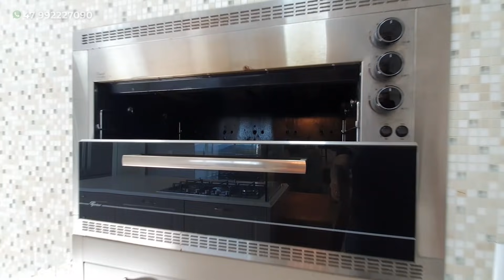Alameda Jardins em Balneário Camboriú, Apartamento amplo mobiliado com vista para o mar. R$ 4,2 M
Apartamento mobiliado em ótimo estado com 234 m2, 4 suítes principal com hidro, ampla sala estar integrada com jantar, copa/cozinha, spa, churrasco a gás, 3 vagas no Ed. Alameda Jardins em Balneário Camboriú.

imoveis em santa catarina
imóveis balneário camboriú sc
imóveis em balneário camboriú
imobiliárias em balneário camboriú sc
praia santa catarina balneario camboriu
apartamento bc
apartamento em balneário camboriú
apartamento na planta balneario camboriu
+apartamento +balneario camboriu +luxo
apartamento balneario
apartamento a venda em balneario camboriu
apartamento balneario camboriu
apartamento em balneario camboriú
+apartamento +3 quartos +balneario camboriu +venda
apartamentos para venda em balneário camboriú
apartamento camboriu
apartamento a venda em balneario camboriu frente para o mar
+apartamento +2 quartos +balneario camboriu +comprar
apartamento para comprar em balneario camboriu sc
aptos venda balneario camboriu
apartamento para venda em balneário camboriú sc
apartamentos para venda em balneario camboriu sc
apartamentos em camboriu para venda
ap em balneario camboriu
apartamento em balneario camboriu sc
apartamento no centro de balneario camboriu
venda de apartamento em camboriu sc
apartamentos a venda em balneário camboriu
apartamento em balneário camboriú sc
ap balneario camboriu venda
imoveis na praia brava itajai
apartamento praia brava
imoveis na praia brava
imoveis em praia brava itajai sc
brava imoveis
apartamento venda praia brava
apartamento a venda na praia brava itajai
apartamento praia brava itajai
apartamento praia brava itajaí
apartamento praia brava
imobiliarias em praia brava itajai sc
apartamento venda itajai sc
imobiliaria Balneario Camboriu
imobiliária Balneário Camboriú
imobiliarias Balneario Camboriu
imobiliárias Balneário Camboriú
imobiliaria em balneario camboriu
imobiliarias em balneario camboriu
imobiliárias em Balneário Camboriú
imobiliárias em balneario camboriu
imobiliaria balneario
imobiliaria em balneario
imobiliarias bc
imobiliarias em bc
imobiliaria praia brava
imobiliarias praia brava
imobiliária na praia brava
imobiliárias na praia brava
imobiliaria praia brava itajai
imobiliária praia brava itajaí
imobiliaria Itapema
imobiliária itapema
imobiliaria itapema
imobiliarias em Itapema
imobiliarias Itapema
imobiliaria em Itapema
Imobiliaria Itapema SC
corretor de imoveis em balneario camboriu
corretor de imoveis bc
corretor de imóveis em balneário Camboriú
corretor de imoveis em balneario
corretor de imóveis praia brava
corretor de imoveis praia brava itajai
corretor de imóveis praia brava Itajaí
corretor de imóveis na praia brava
corretor de imóveis praia brava sc
corretor de imóveis itapema
corretor de imoveis itapema
corretor de imóveis em itapema
corretor de imóveis itapema sc
casa cor
casa e cor
casa vougue
Alameda Jardins em Balneário Camboriú, Apartamento amplo mobiliado com vista para o mar.